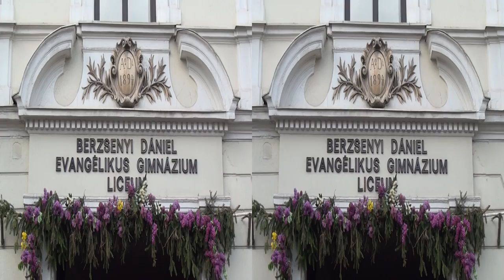Berzsenyi Dániel Evangélikus Líceum ballagása 2015